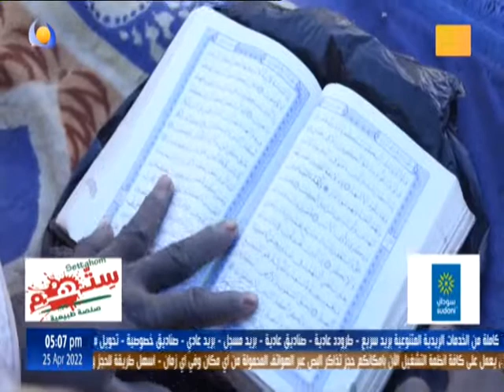خلاوى - مجمع وخلاوى الشيخ الصادق الصائم ديمة - 25 04 2022